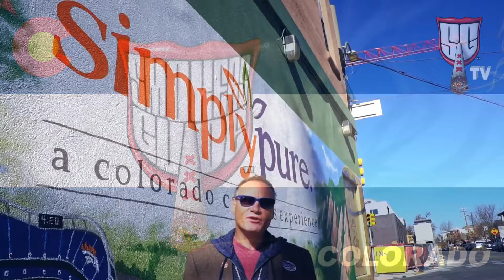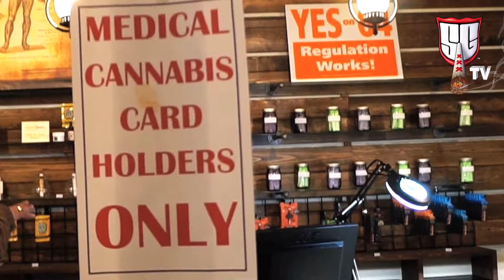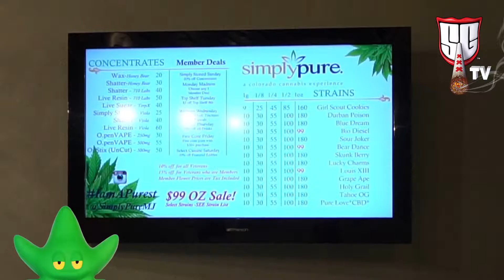Medical & Recreational Cannabis in Colorado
Thanks Smokers Guide

YourCannaLife is a Marijuana / Cannabis Consultant service. We assist your marijuana related business from start to finish.